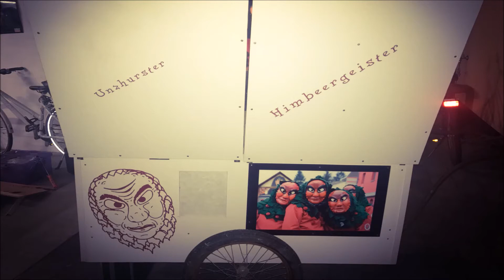1. Mai Uschi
Maikarch (Uschi) 2017